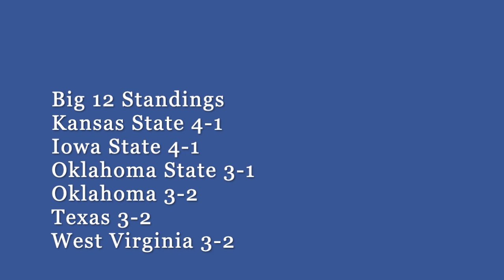ELIMINATION GAME / Texas Longhorns - West Virginia Mountaineers Preview